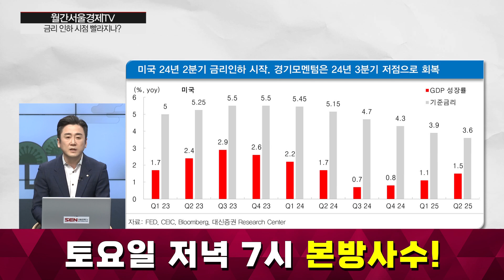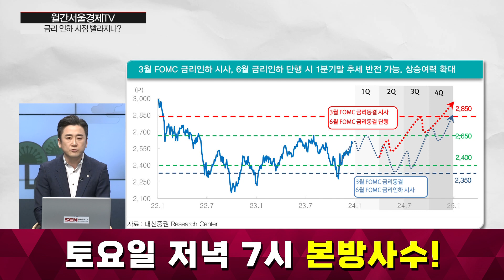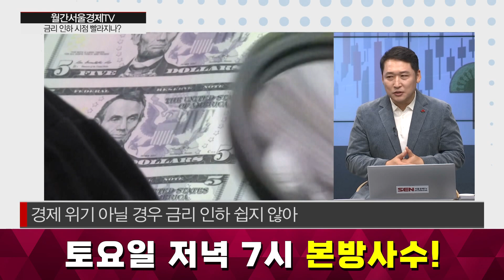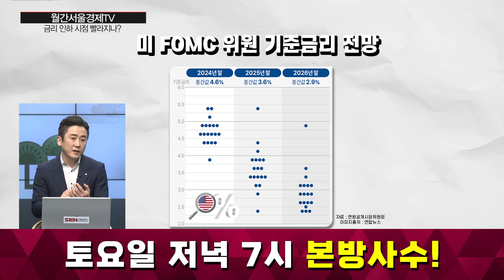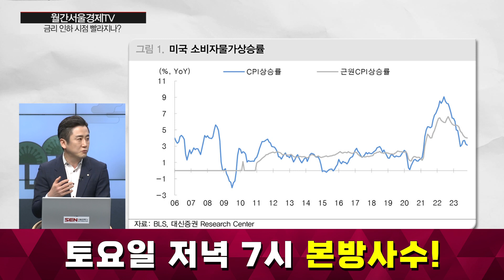[월간서울경제TV] 2024증시전망 코스피 3000p 간다! · 과도한 금리인하 기대감은 위험, 물가 안정에 주목! │ 주가, 주식, 이경민, 김광석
대신증권에서 내년 코스피 3000p 돌파 가능성을 내놓으면서 화제!
가장 큰 근거중 하나가 연준의 긴축 종료 시점. 2024년 우리 증시 방향은 어디로?

 2분기 금리 인하 시작 전망
코스피 상단, 2,850p에서 3,000p으로 상향
반도체 업황 및 이익 전망 상향도 긍정적
과도한 금리 인하 기대감 위험할 수도
경제 위기 아닐 경우 금리 인하 쉽지 않아
금리 인하 신호는 확실한 '물가 안정'
 3월 금리 인하 여부 확인하고 대응

2024년 증시의 향방이 궁금하다면?
토요일 저녁 7시 '월간서울경제TV' 본방사수!

출연 : 이경민 대신증권 팀장 / 김광석 교수